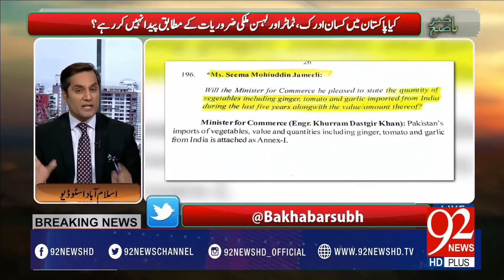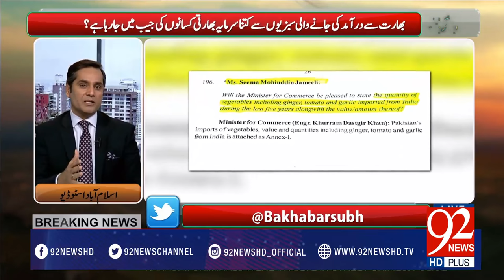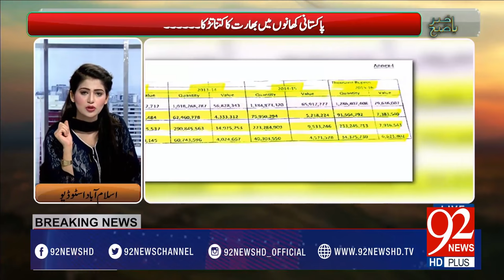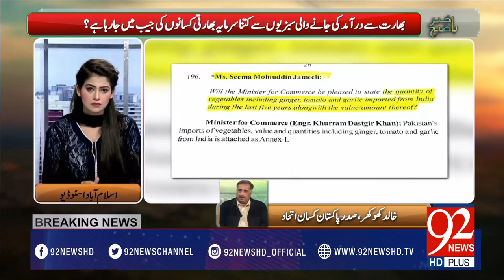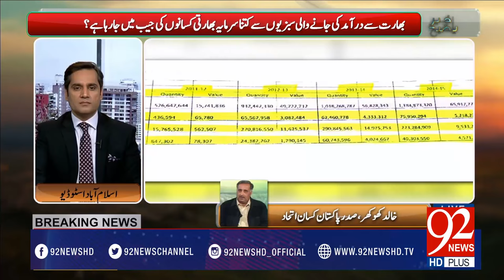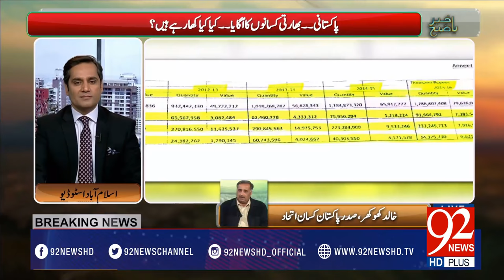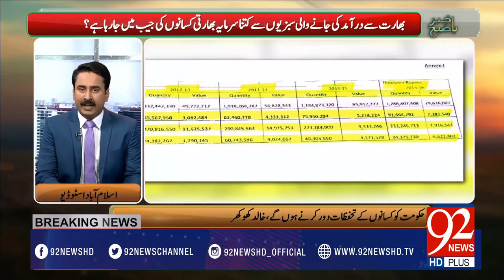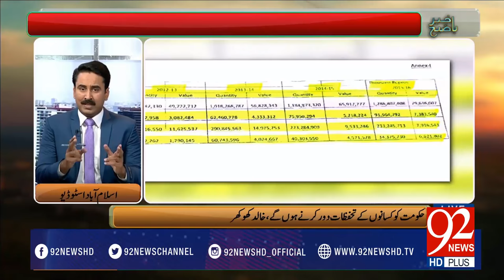Challenges Faced By Pakistan's Agriculture Sector- 09-02-2017 - 92NewsHDPlus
Watch  Challenges Faced By Pakistan's Agriculture Sector - 92NewsHDPlus